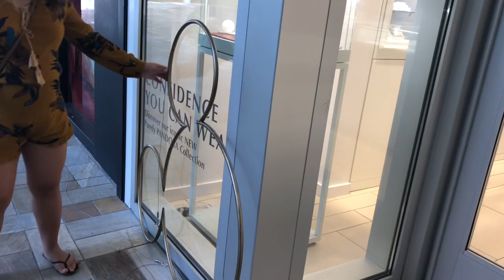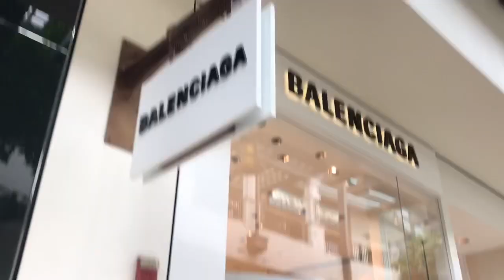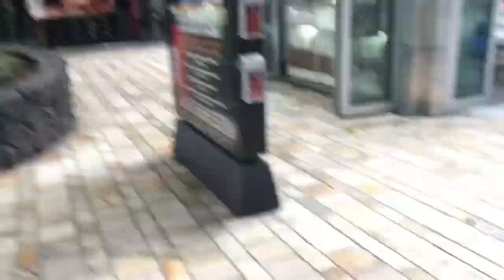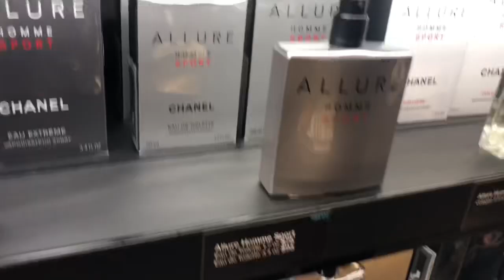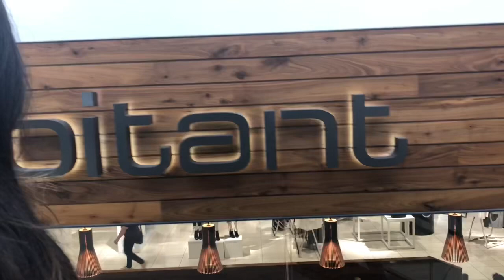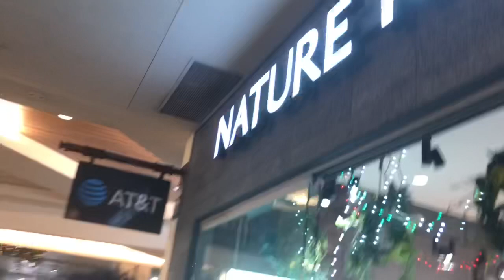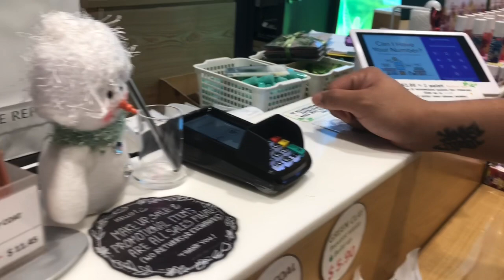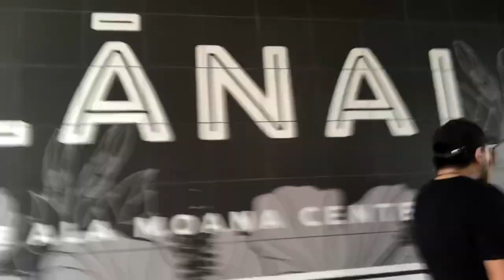BIGLAANG VLOG | Vlog #7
VLOG #6

Okay guys, biglaang gala at Vlog dahil nag pick up ng mickey mouse,